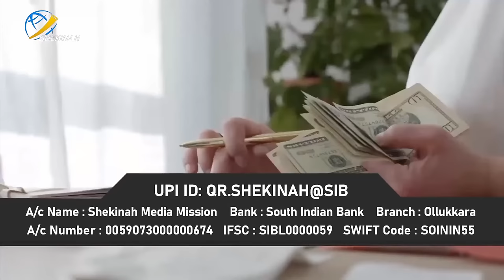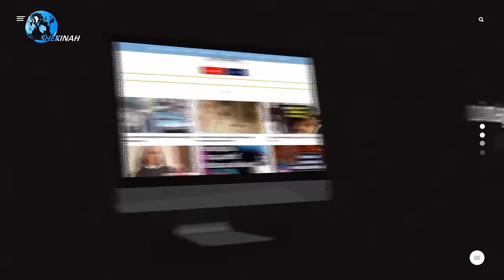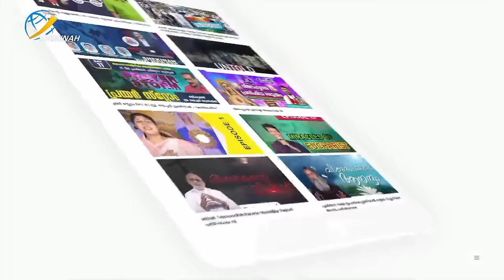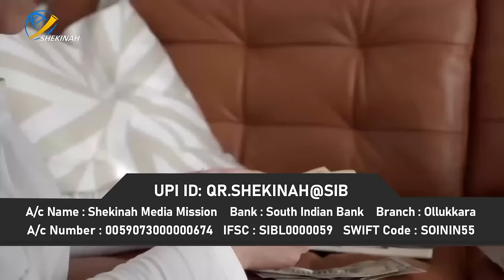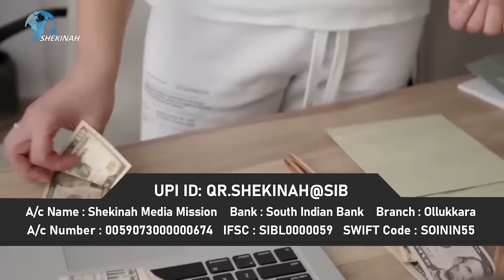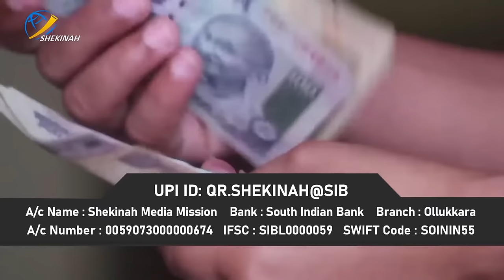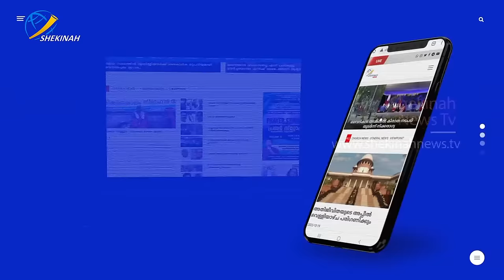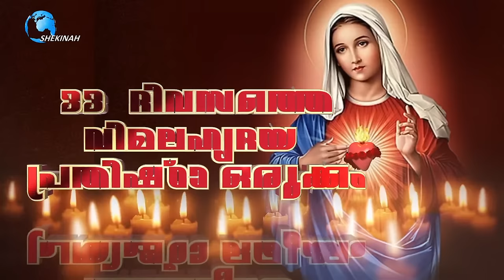സ്വര്‍ഗാരോപണ തിരുനാള്‍ വി.കുര്‍ബാന ARCHBISHOP CYRIL VASIL|7.00AM |KAKKANAD MOUNT ST THOMAS LIVE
സ്വര്‍ഗോരോപണ തിരുനാള്‍ വിശുദ്ധ കുര്‍ബാന ആര്‍ച്ചുബിഷപ്പ് സിറിള്‍ വാസില്‍
7.00AM     LIVE FROM KAKKANAD MOUNT ST THOMAS
Archbishop Cyril Vasil ARCHBISHOP CYRIL VASIL
Papal Delegate

Idukki Vision  Channel No:51
Bhoomika :52
Malanad Vision  :56